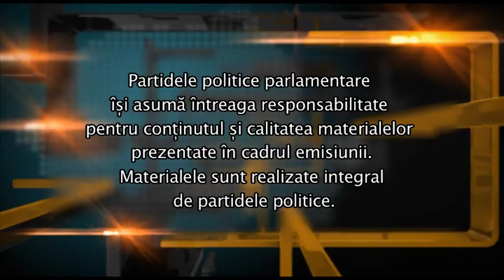Tribuna Partidelor Parlamentare - 5 noiembrie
Ediţia din 5 noiembrie 2018 a emisiunii Tribuna Partidelor Parlamentare, transmisă de luni până miercuri, de la ora 13:30 pe TVR1.